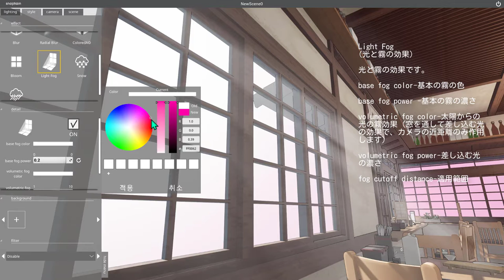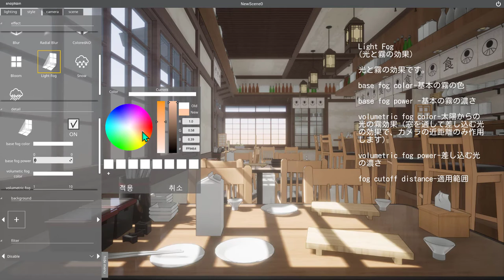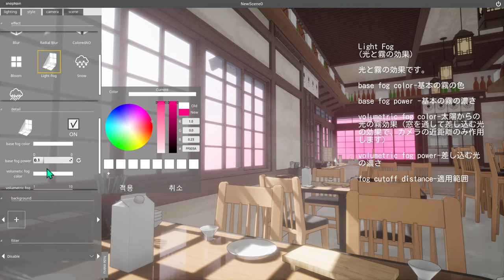snaptoon tutorial JP 12 Light Fog(光と霧の効果)